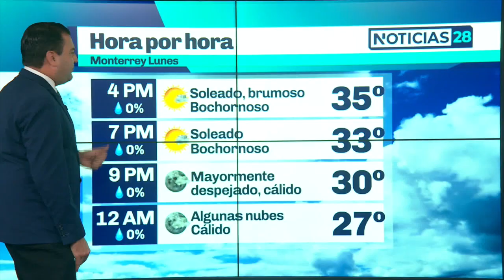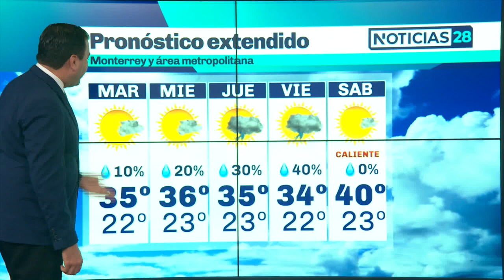Clima para hoy en Monterrey 2 mayo 2022 Canal 28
Ambiente bochornoso durante la semana en Monterrey con sol parcial y posibles chubascos el jueves y viernes. Temperaturas máximas de 40° para sábado y domingo.